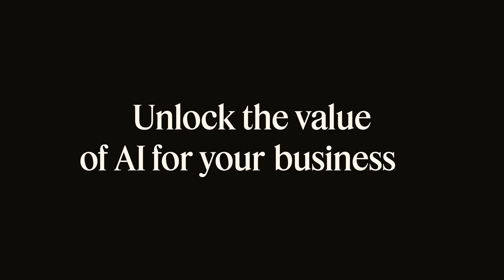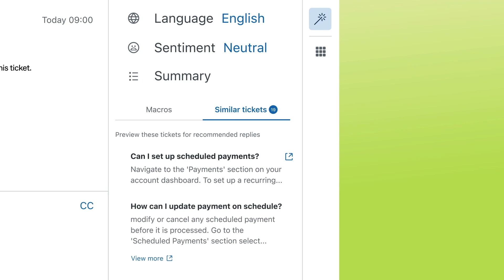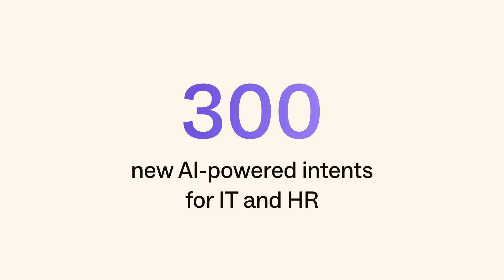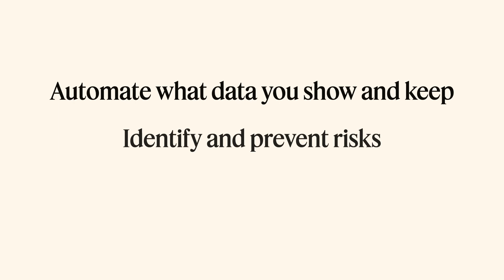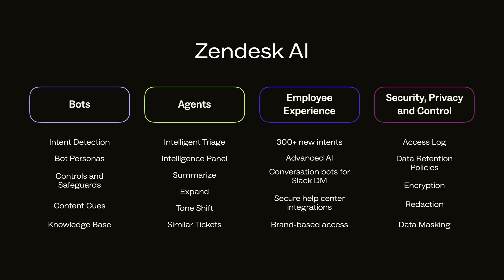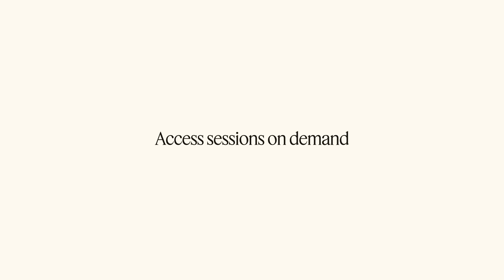Zendesk Showcase 2023: Up close at the big AI drop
🍿 Catch up on sessions and artificial intelligence announcements from ZendeskShowcase New York

🌃 Business leaders gathered in New York's Chelsea neighborhood to witness the latest ZendeskAI advancements, including new generativeAI capabilities and what it means for customer experience, employee experience, and data security.

✨ AI leaders @AKMofficial and @kozyrkov joined the Zendesk team onstage to unveil the latest in the AI space.